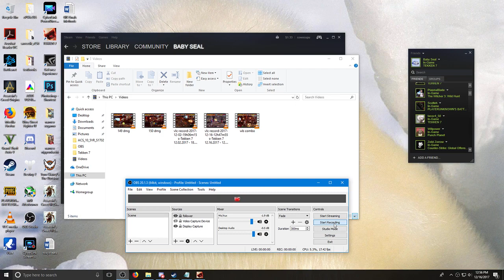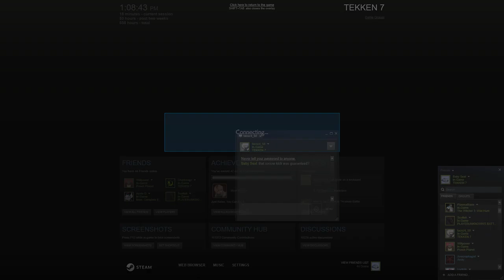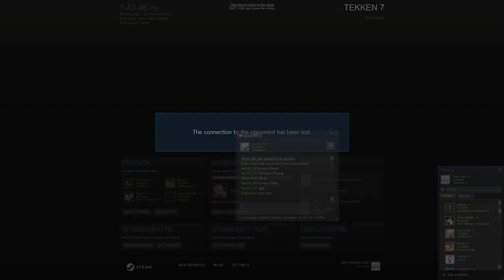vs Tacoz4_50 (Bryan)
No audio :(. For self analysis purposes.